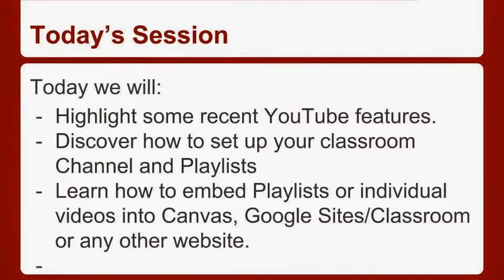Example of a photo slideshow with annotations on last slide.